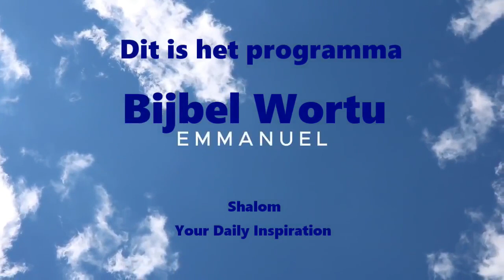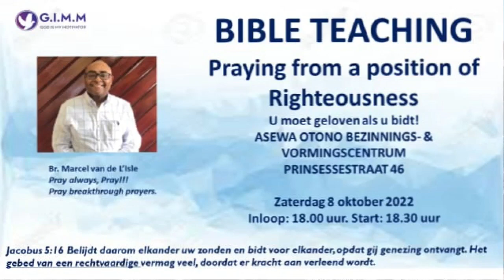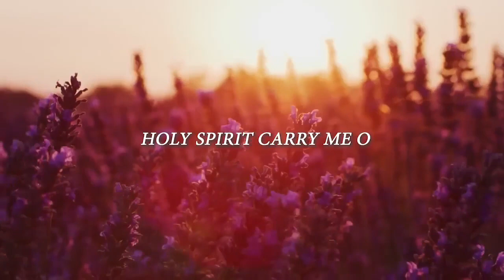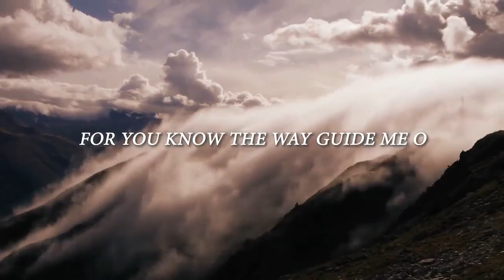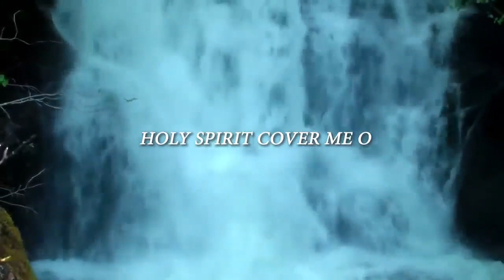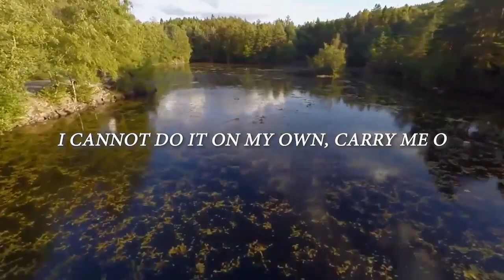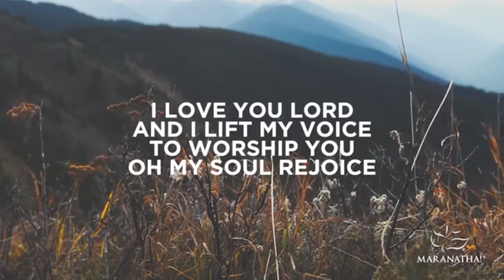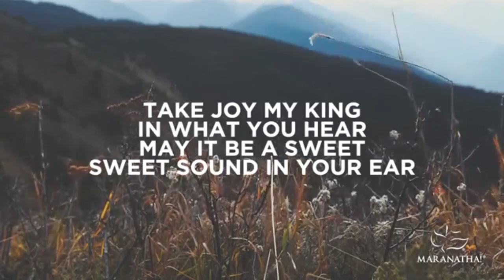Bijbel Wortu Afl04okt22 Bidden Volgens Gods Wil